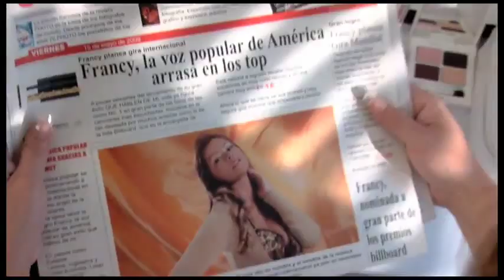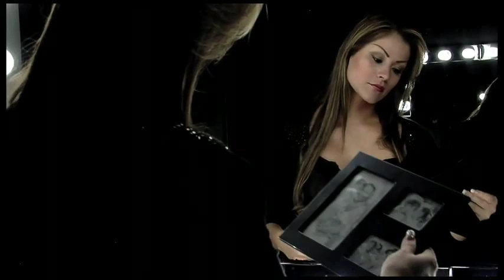Radio Primavera 90.1 FM Ecuador - Que Hablen De Mi FRANCY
Jose Quizhpe telf: 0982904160 - El más reciente video de Francy, QUE HABLEN DE MI, Producción General ONE-EYE Photography, Director Juan Gálvez y Andrés Ramiréz, Director de Arte Juan Carlos Londoño - Radio Primavera 90.1 FM ECUADOR